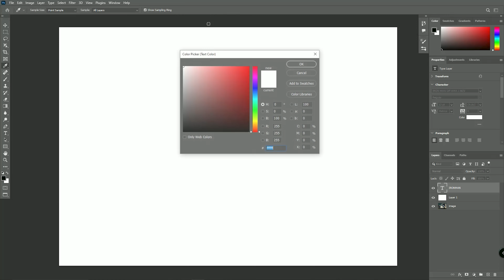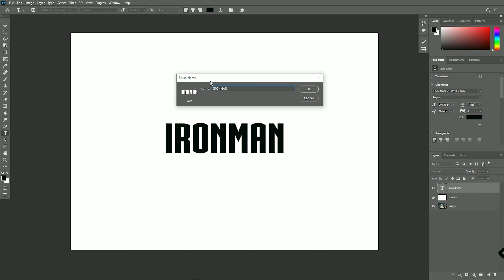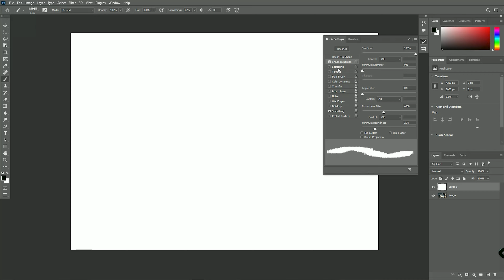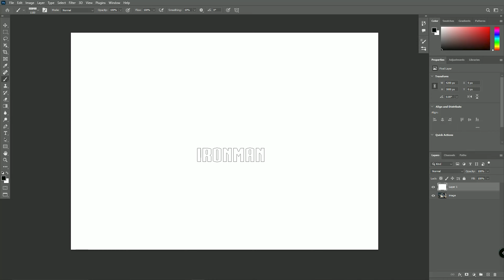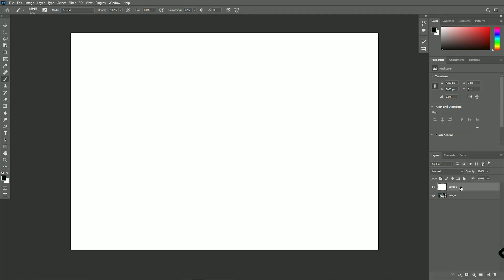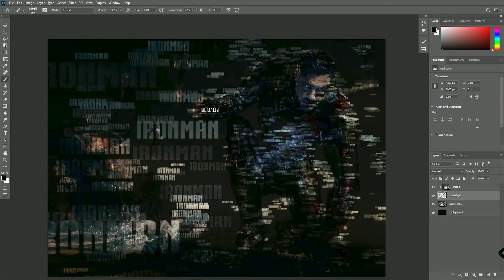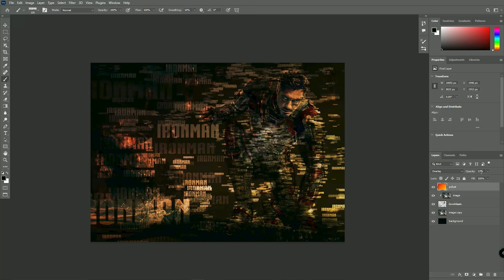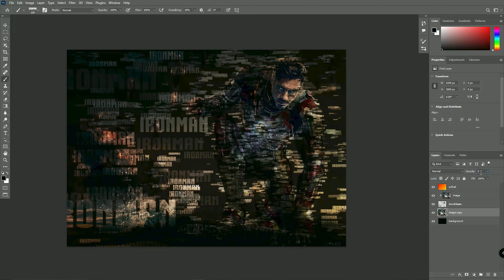How to create Text Effect Image in Photoshop || Full Tutorial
In this tutorial, we'll show you how to create a stunning text effect on an image using Adobe Photoshop. Using the brush tool and layering techniques, we'll guide you through the process of creating a unique and eye-catching design. Whether you're a beginner or a seasoned pro, you'll be able to follow along and create your own impressive text effect in no time! So grab your favorite beverage, settle in, and let's get started!